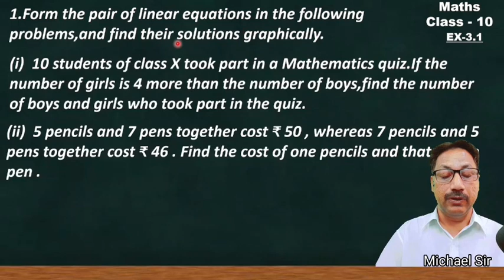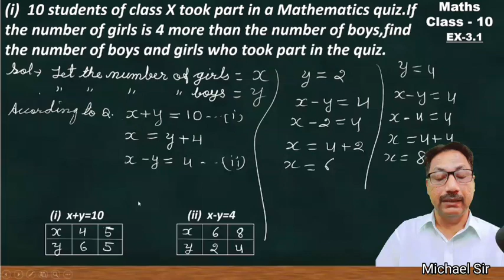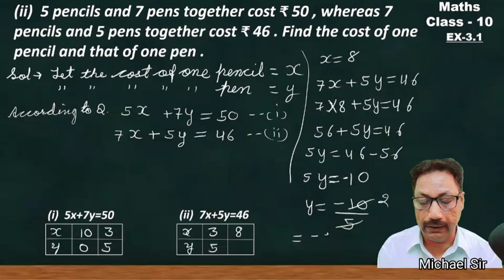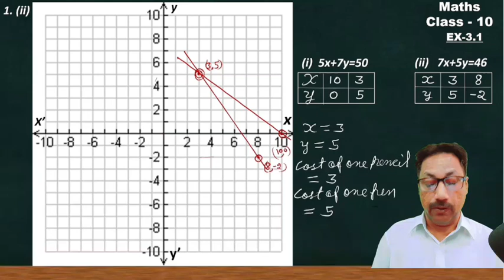Ex-3.1 class-10 Q1||Ch-3 Pair of Linear Equation in Two Variables||New NCERT Book|| CBSE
Ex-3.1 Class-10 Q1|| Ch-3 Pair of Linear Equations in Two Variables|| New NCERT Book||CBSE||maths||
1. Form the pair of linear equations in the following problems, and find their solutions graphically.

(1) 10 students of Class X took part in a Mathematics quiz. If the number of girls is 4 more than the number of boys, find the number of boys and girls who took part in the quiz.
(ii) 5 pencils and 7 pens together cost 50, whereas 7 pencils and 5 pens together cost 46. Find the cost of one pencil and that of one pen.